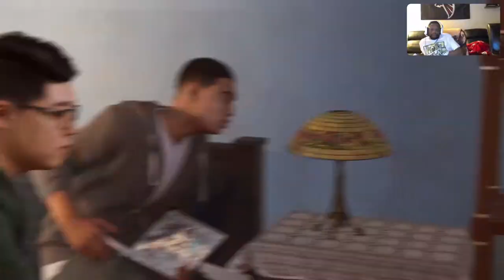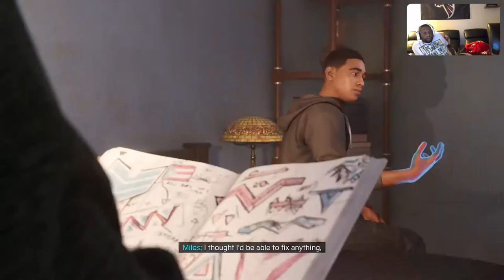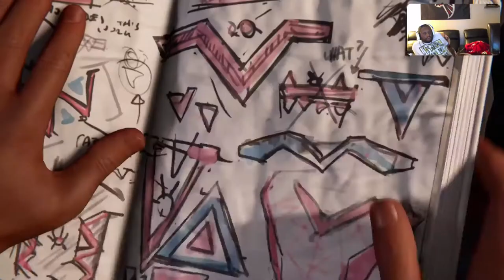Spiderman Miles Morales Episode 4